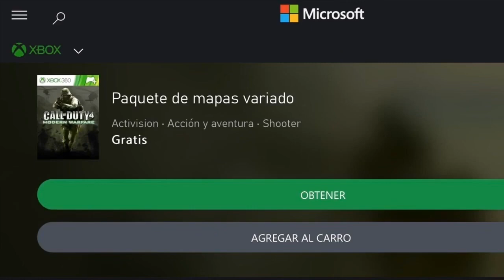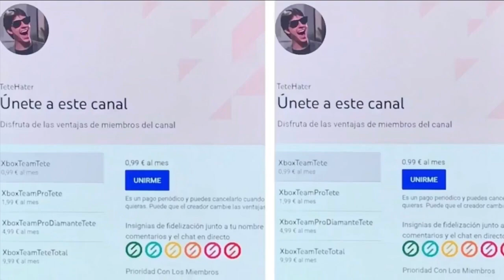¡¡¡GRATIS EN XBOX!!!